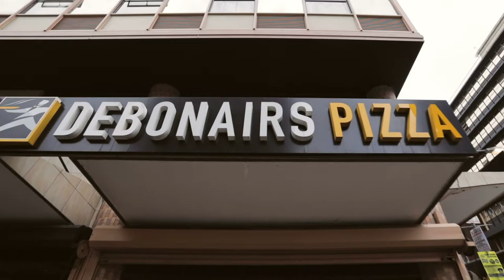Debonairs Pizza | OTTDelivery Winner: Boitumelo.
O.T.T. Vibes were delivered to Boitumelo, a lucky customer who won after ordering the ON THE TRIPLE®,